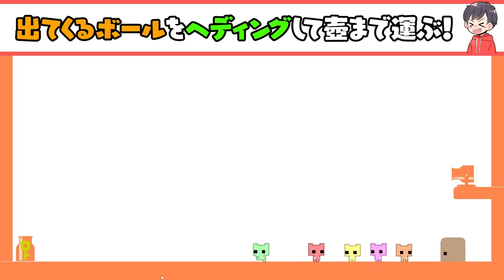【カオス】絶対に協力できないメンバーが協力しないといけないゲームをしてみた…！！【PICOPARK】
他のバカゲーの動画

▼ファンレターやプレゼントはこちらまで↓
〒104-0032